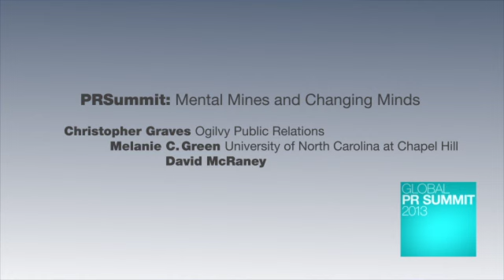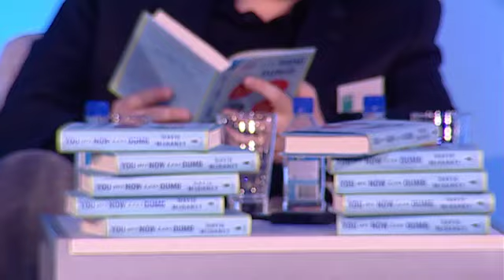PRSummit 2013: Mental Mines and Changing Minds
Ogilvy CEO Chris Graves explores how communicators should use narrative, rather than facts, to change minds, in a panel that featured author David McRaney and academic psychologist Melanie C Green.